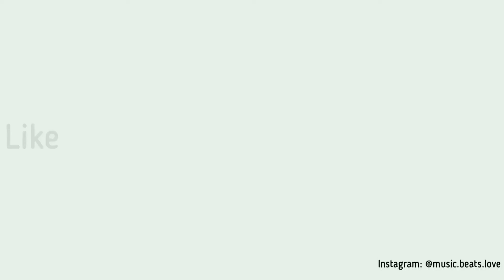HARRY POTTER | HEDWIG'S THEME ON PIANO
Hello dosto
This is the synthesizer cover of “Hedwig's Theme” from the movie franchise “Harry Potter”.

I hope you like my effort...